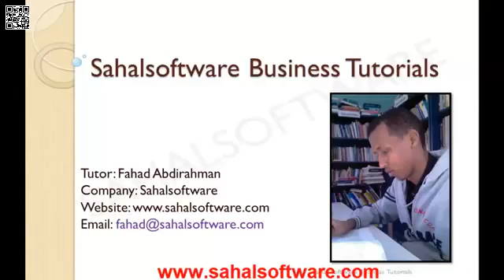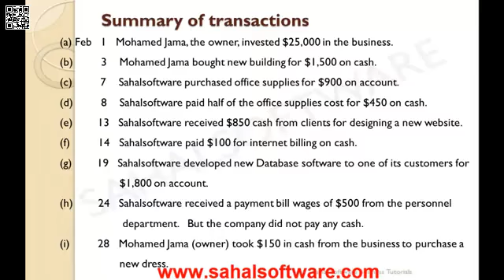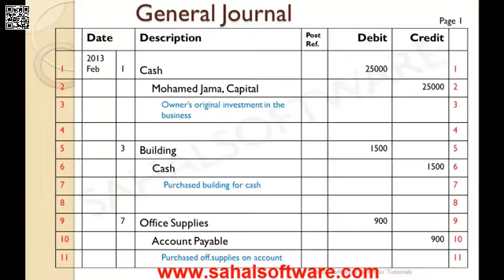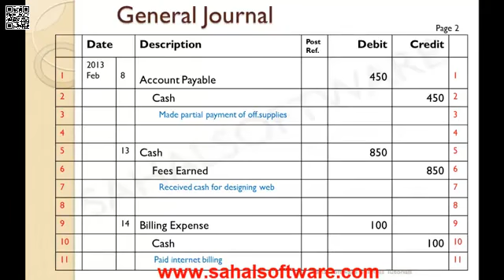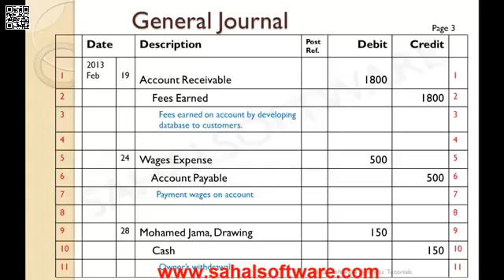▶ Lesson 26 Financial Accounting Sahalsoftware YouTube